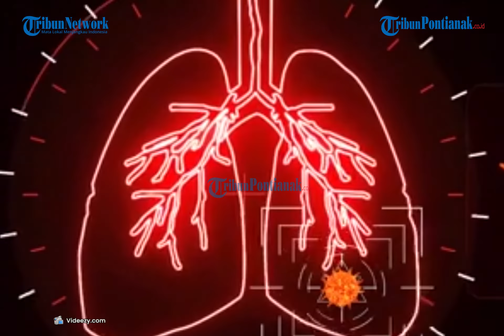Selain Gagal Jantung | Dokter Diagnosa Ada Flek di Paru-Paru Hanna Kirana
Dunia hiburan tanah air kembali dikejutkan dengan kabar meninggalnya artis. Pesinetron muda, Hanna Kirana meninggal dunia pada Selasa 2 November 2021 sekira pukul 21.00 WIB karena gagal jantung.

Hana Kirana didiagnosa mengalami gagal jantung sebelum meninggal. Selain itu ternyata sang aktris juba mengalami flek di paru-parunya.

Icha, kerabat Hanna Kirana mengatakan hal ini. Ia mendapat kabar dari keluarga Hana bahwa itu juga jadi salah satu penyebab artis 18 tahun tersebut menghembuskan nafas terakhir.

Icha mengatakan Hana belum sempat menjalani perawaran intensif di rumah sakit PMI Bogor.

Hanna Kirana meninggal dalam usia 23 tahun, setelah berjuang sembuh dari gagal jantung yang dideritanya.

Dilarikan ke rumah sakit pada Selasa pagi, Hana meninggal dunia pada Selasa malam.

Icha sebagai kerabat dan orang yang selalu menemani Hana syuting mengatakan bahwa almarhumah memiliki riwayat sakit lambung.

Hana tak pernah mengeluh tentang sakit di daerah dadanya. Icha hanya mengetahui bahwa Hanna memiliki sakit mag dan asam lambung.

"Almarhumah semasa hidupnya ngeluh sakit gak pernah sama sekali setiap saya datangin ke lokasi.Palingan ya maag dan lambung aja sih ," ujar Icha saat dihubungi Tribunnews.com, Rabu 3 November 202.

Icha juga mengatakan tak ada aktivitas berlebih dari Hanna yang bisa membuatnya mengalami kelelahan dan fisik drop.